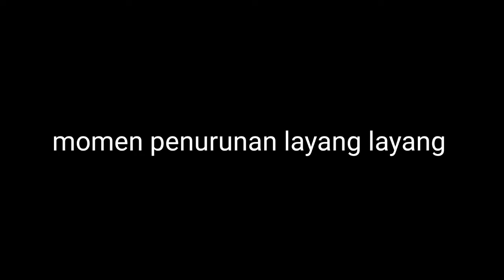Detik Detik Penurunan Layang Juara Menuju Tambin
Momen langka detik detik penurunan layang sang juara di lomba layang darek di Pagang dalam kota Padang. Dalam hitungan waktu penurunan layang seusai penilaini selama 20 menit layang juara berhasil menaklukkan angin, layang peserta lain sehingga layang juara tidak putus dan mendarat dengan selamat hingga tambin sehingga juara yang diperoleh tidak gugur.